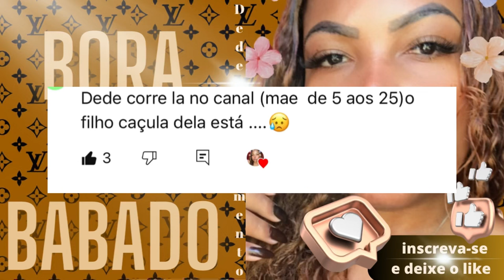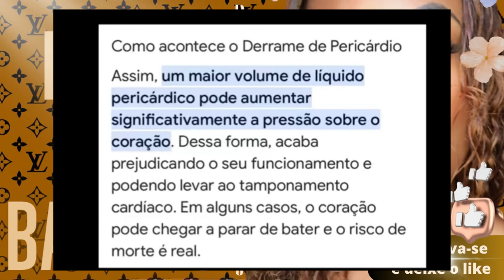🚨URGENTE🚨MÃE DE CINCO AOS 25 FILHO DOENÇA COM RISCO GR@VE!!!TOMOU DECISÃO VOLTOU COM EX???🚨🚨🚨